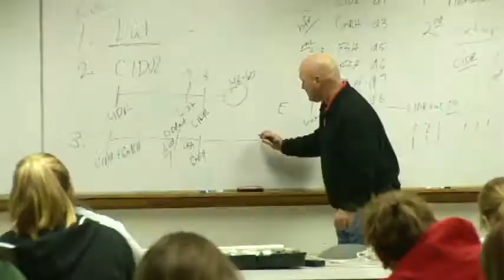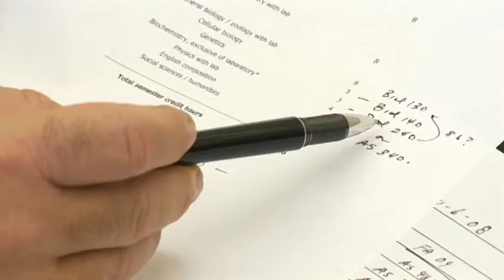Department of Animal Science at UTK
Check out Department of Animal Science at University of Tennessee.Go to its